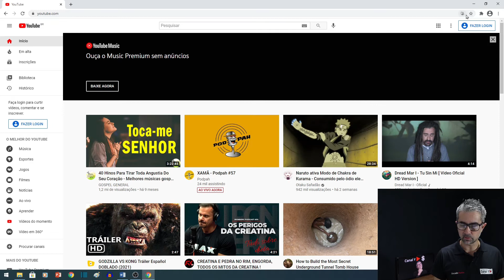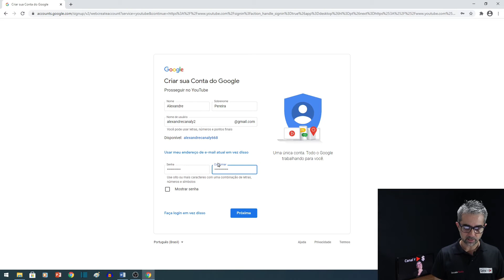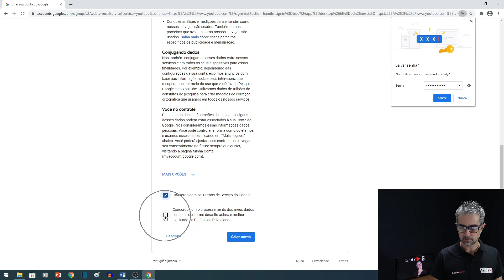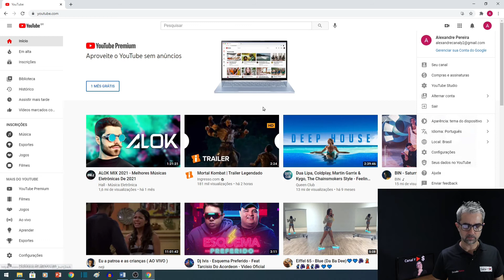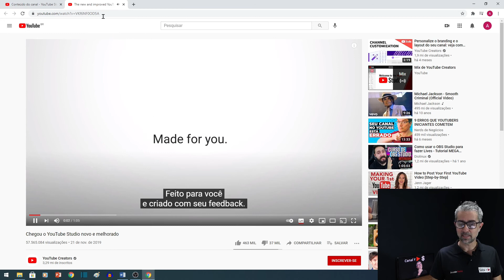[PASSO A PASSO] -CRIAR CANAL YOUTUBE DO ZERO - Aula 14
Como criar seu Canal Youtube do Zero. Passo a passo para fazer Canal Youtube para iniciantes. Neste vídeo eu te mostro como começar no Youtube. É um vídeo que faz parte de um curso grátis para youtuber iniciante. Aprenda como ser um youtuber de sucesso e como ganhar inscritos na sequência do curso.

https:\\canaly.com.br Meus Principais Equipamentos de Trabalho

🎤Microfone Lapela Boya M1
📷CANON 7546 Câmera Digital Powershot, G7 X Mark Iii
📹Webcam UltraHD 4K BRIO, Logitech, Webcams
💻Placa de Vídeo PowerColor AMD Radeon RX550 4GB
📷Gopro Hero 8 Black 4k à prova D'água Câmera de Ação